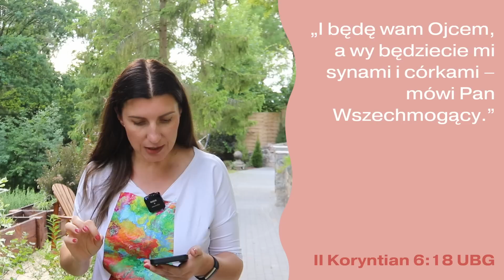Oczyszczenie [5 Rano #1102]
„Mając więc te obietnice, najmilsi, oczyśćmy się z wszelkiego brudu ciała i ducha, dopełniając uświęcenia w bojaźni Bożej.”
‭‭II Koryntian‬ ‭7‬:‭1‬ ‭UBG‬‬

„I będę wam Ojcem, a wy będziecie mi synami i córkami – mówi Pan Wszechmogący.”
‭‭II Koryntian‬ ‭6‬:‭18‬ ‭UBG‬‬